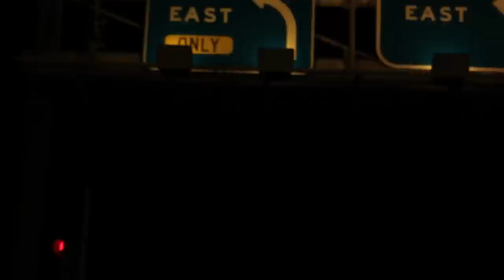Diamond Sea Brianna Lea Pruett Live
men are not alone on the diamond sea